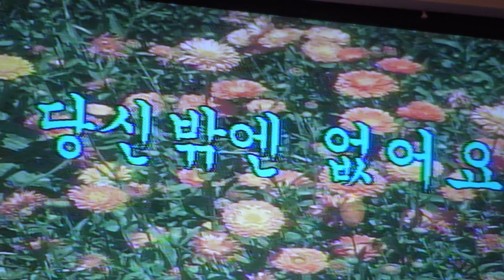한국전통가요예술단 가수 임정렬 당신밖에 없어요 장소:강태공의연금술사 상설공연장 일시:2016.12.1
한국전통가요예술단  가수 임정렬 당신밖에 없어요
장소:강태공의연금술사 상설공연장
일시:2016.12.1